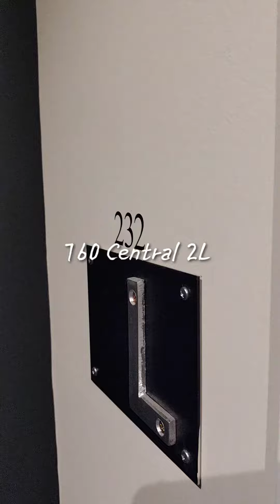Kass Mananagement 760 Central